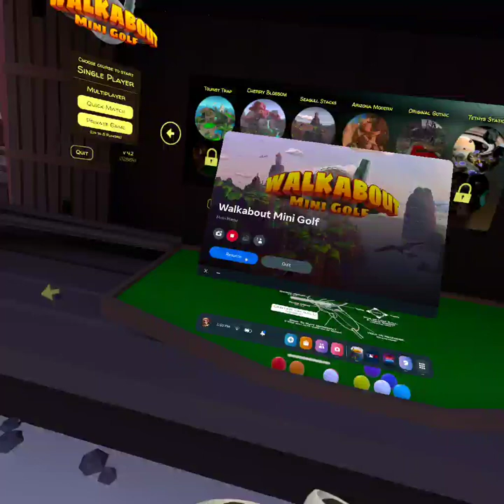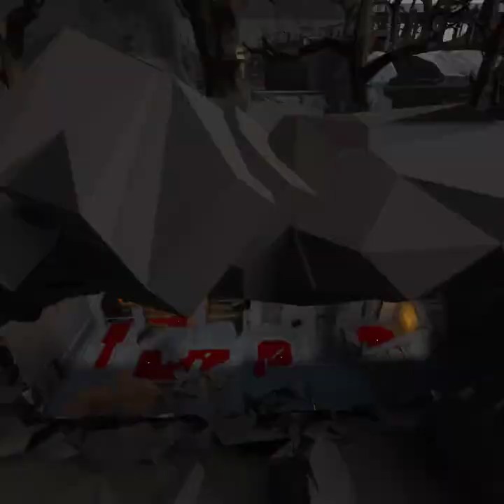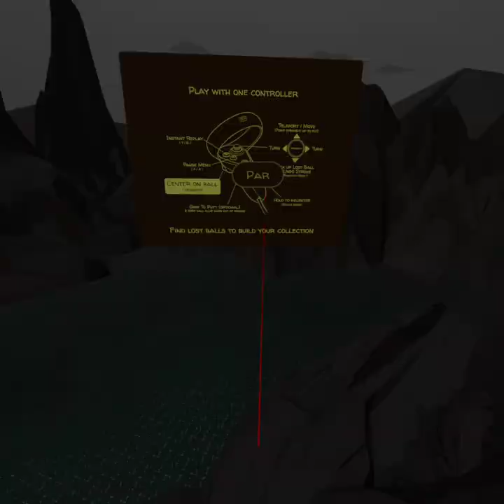I played Minigolf 2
It is called Walkabout Mini Golf on the VR.